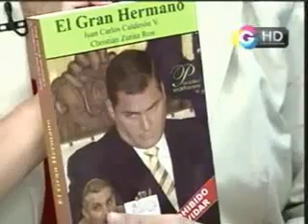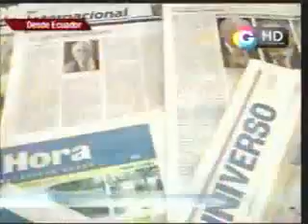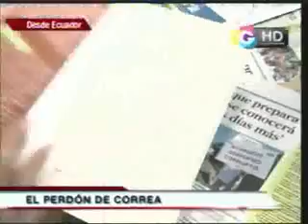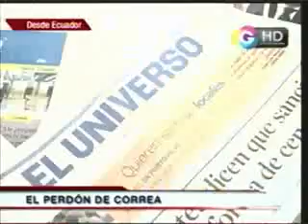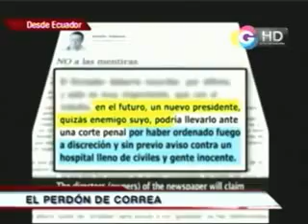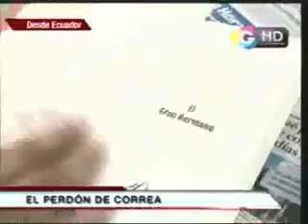Tribuna Abierta: El perdón de Correa 27-02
Presidente de Ecuador Rafael Correa perdona a directivos del diario Universo